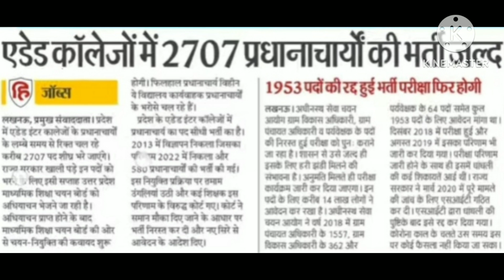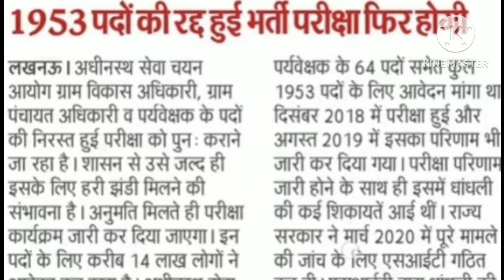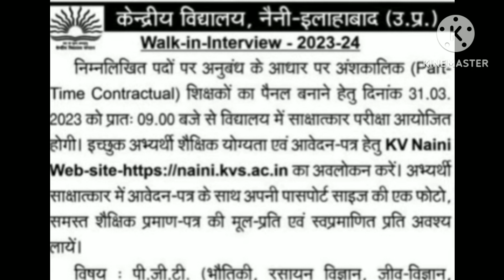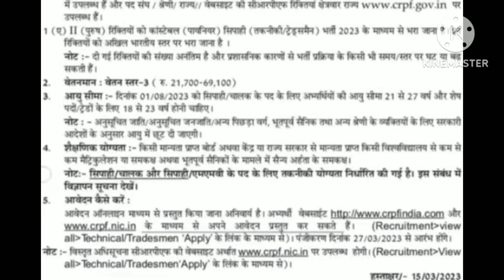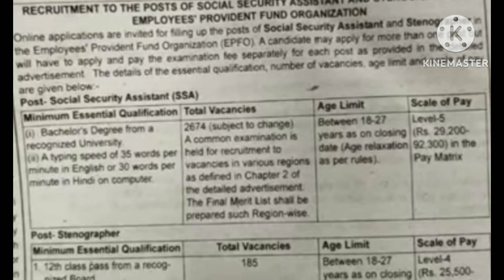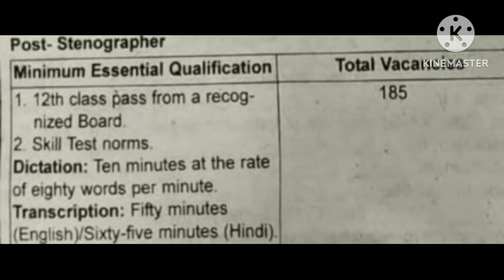23 March 2023